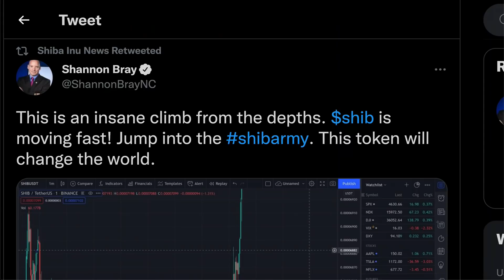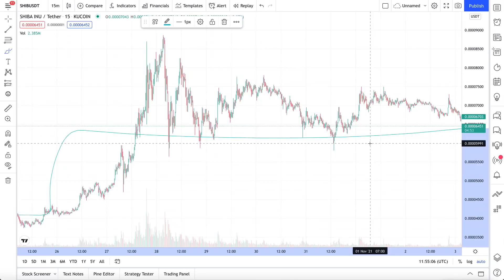THIS WILL MAKE SHIBA INU COIN BLOW UP - HOT CATALYST COMING IN